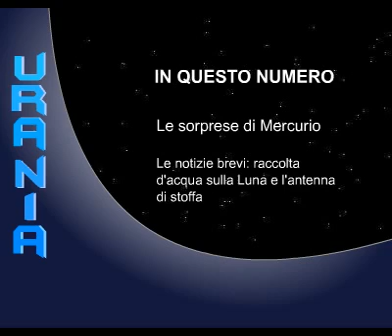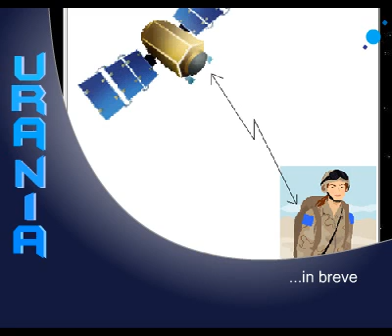Dalle sorprese di Mercurio alle antenne che si indossano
Terzo incontro ravvicinato tra la MESSENGER e Mercurio, pianeta dalle molte curiosità. E ancora: come raccogliere l'acqua sulla Luna e indossare un'antenna sul vestito.